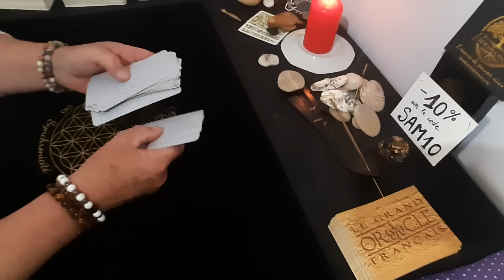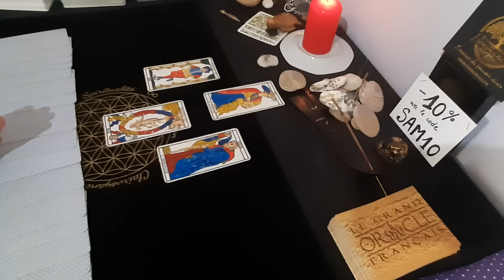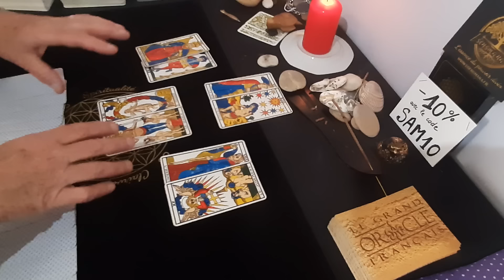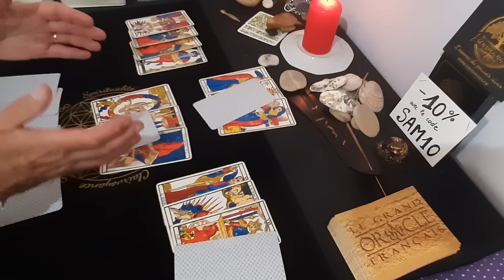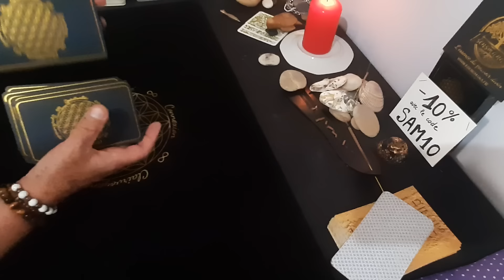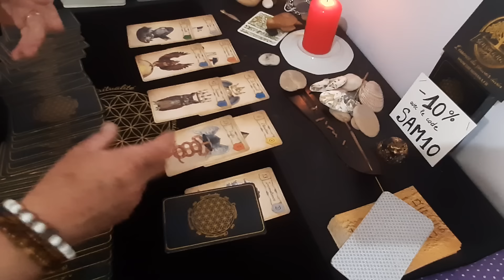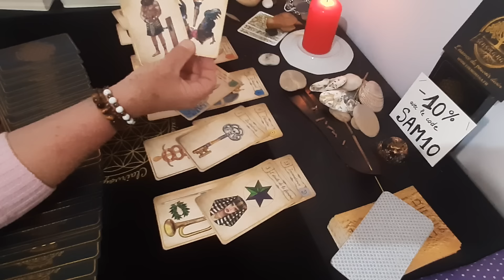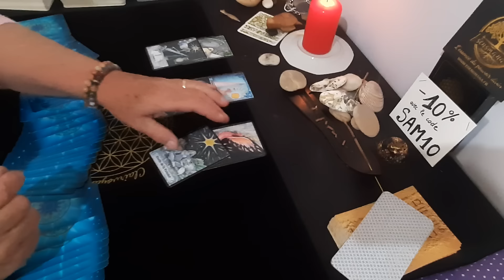🇨🇵 Brigitte et Bernard Montiel ...Heureuse jet-Set !